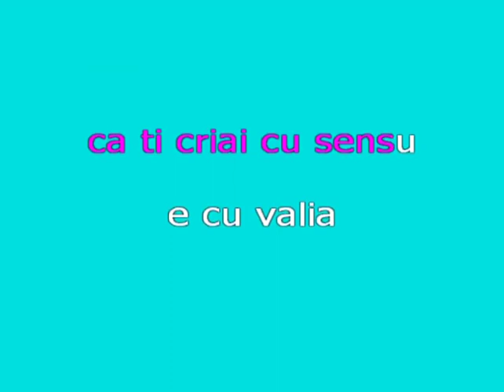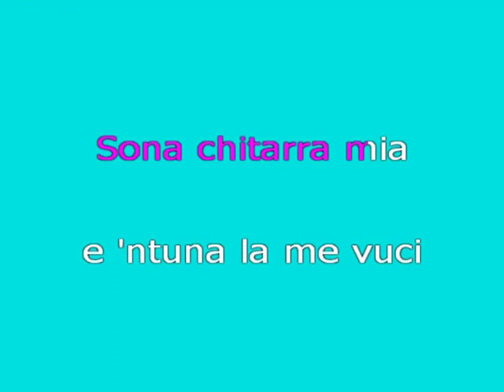Salvo Sambataro Sona chitarra mia karaoke